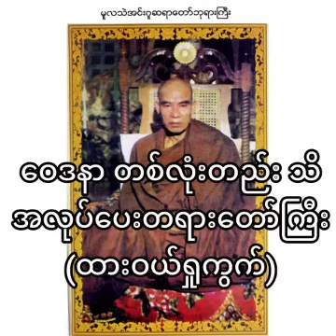ဝေဒနာတစ်လုံးတည်း "သိ" အလုပ်ပေးတရားတော်ကြီး (ထားဝယ်ရှုကွက်)